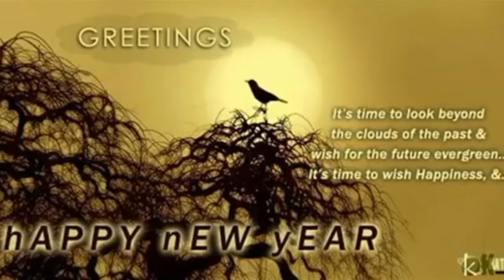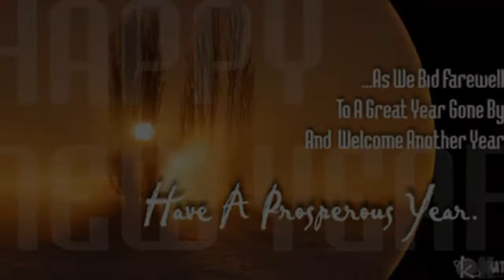2010 New Year - Co Trinh's Visit